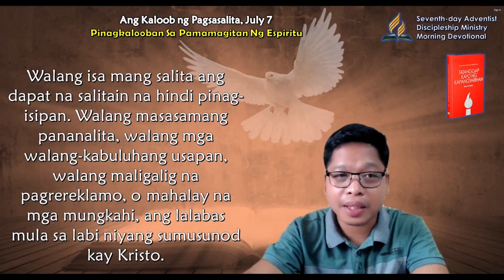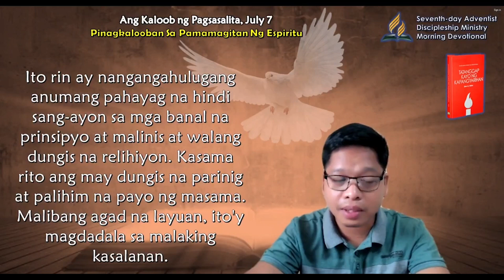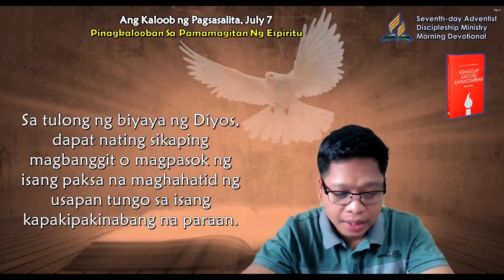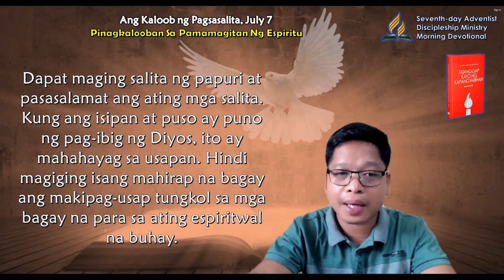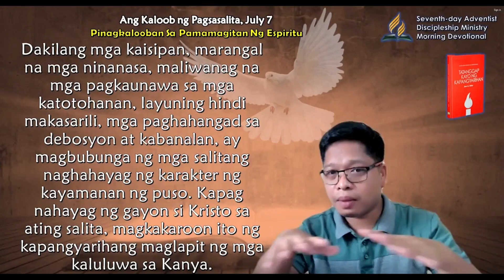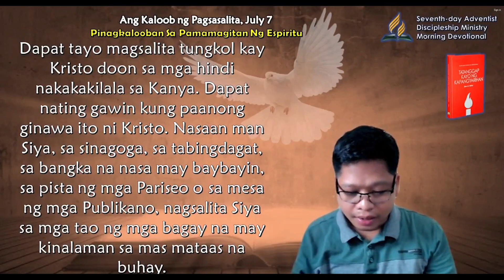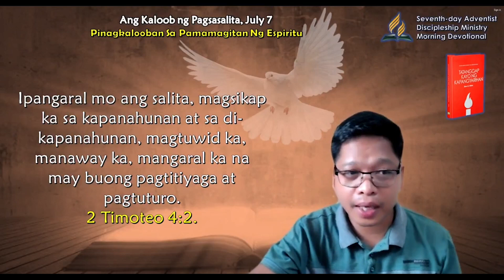July 7, Ang Kaloob ng Pagsasalita